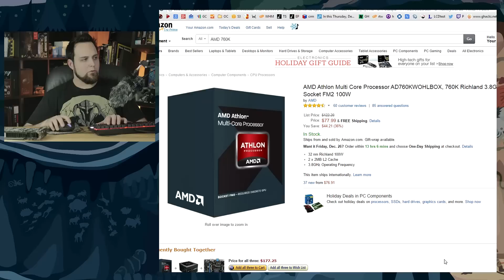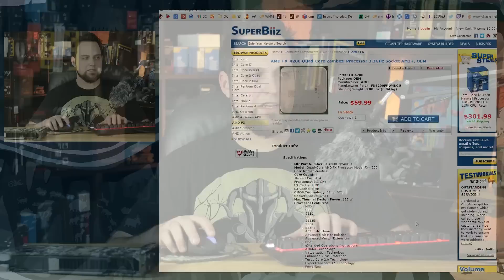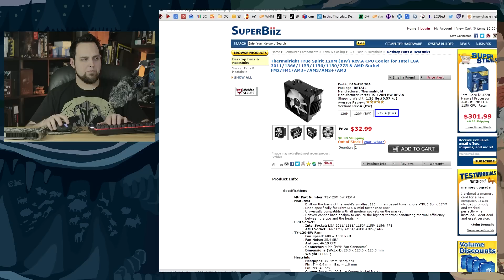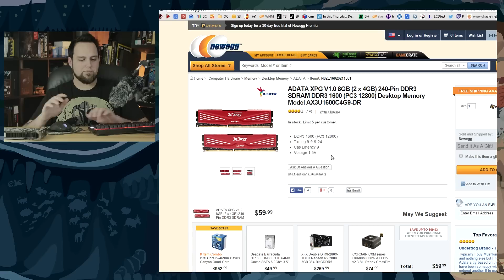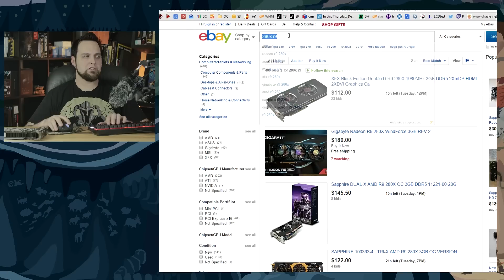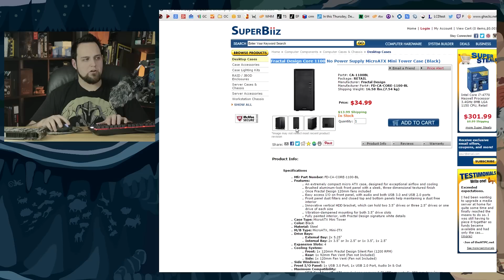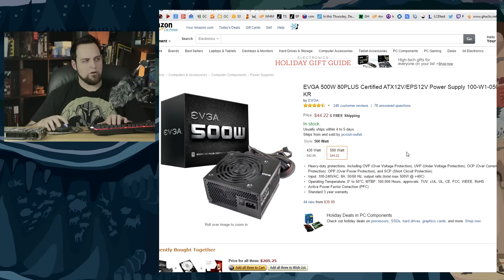Kill Your Console: Build a $400 Gaming PC